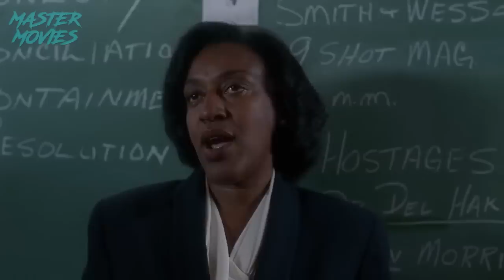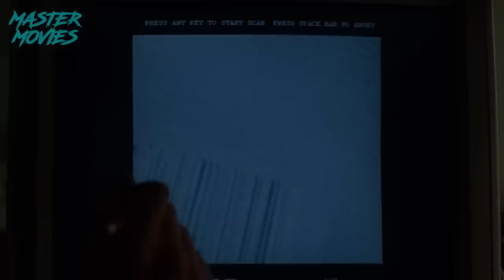Se Vienen los Aliens! LA ABDUCCIÓN DE SCULLY - Resumen Completo The X-Files o Expedientes X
Temporada 2 - Episodio 5 - "Duane Barry"

Apoya al canal con una pequeña donación por Mercado pago :)